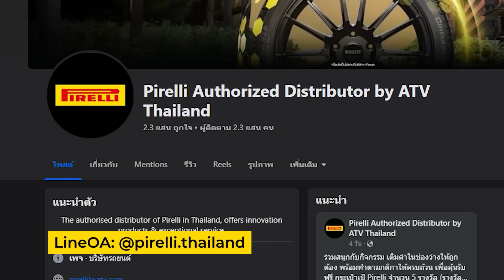Moto2 | เปิดเบื้องลึก ก้อง-สมเกียรติ จันทรา มายืนจุดนี้ได้อย่างไร?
Special Thanks Footage : MotoGP , A.P. Honda , Honda Team Asia